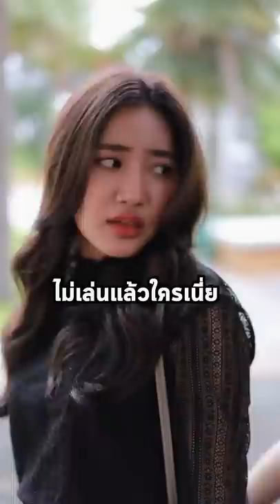เป็นใครนะ? ถ้าไม่รู้ หนูจะ…!?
ซีรี่ย์จากคุณหนู ladyso